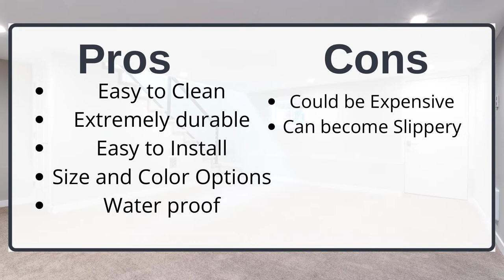Types Of Flooring For Your Basement - Astaneh Construction | Basement Remodeling in Toronto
When most people consider remodeling their basement, one of the first tasks to come to mind is the flooring. The flooring is a big component of renovating the basement, but it is also an expensive home improvement. The price largely depends on the type of flooring you select for the basement. Hardwood flooring is a popular option used for basement remodeling in Toronto, but is it the best option? Let’s take a look at the types of flooring that will work for your basement.